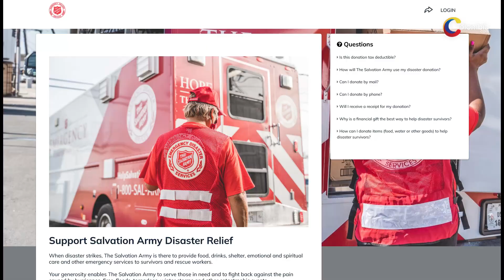Cómo ayudar a los colombianos y latinos damnificados del huracán Ida en Estados Unidos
Los lugares que reciben donativos ya se encuentran listos.